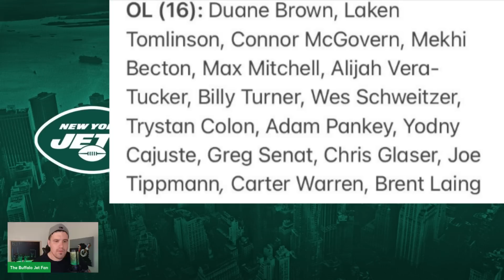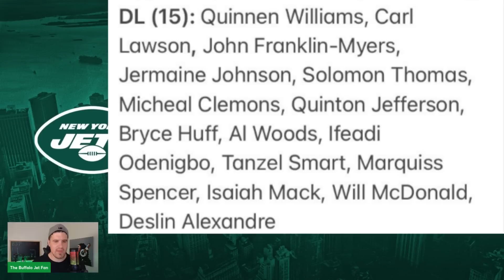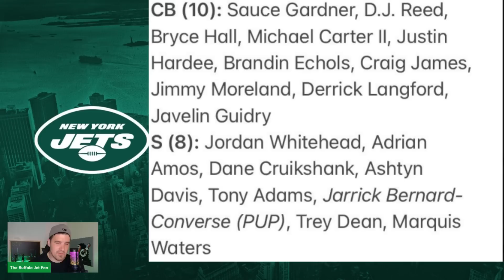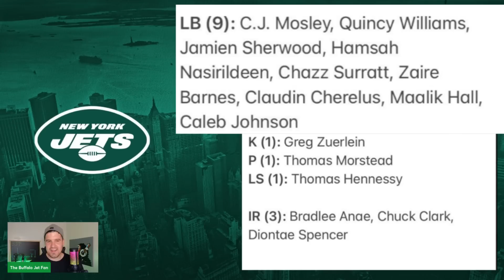COMPLETE 90 Man Roster Breakdown. Surprise Cuts & Names To Watch. NY Jets Training Camp 2023.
Let's get to know em' all.